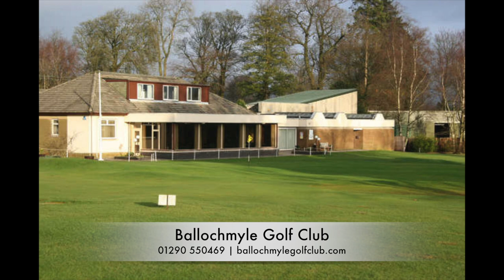Ballochmyle Golf Club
Ballochmyle is an inland Golf Course situated some 10-12 miles from the Ayrshire coast which boasts some of the most famous golfing links in the world, Royal Troon, Old Prestwick and Turnberry. These courses are famous all over the world because of their connection with the Open Championship which has been played over all three on many occasions.

Ballochmyle offers members and visitors a wonderful round of golf set in beautiful surroundings in the very heart of Burns country.

Mauchline, Ayrshire, Scotland KA5 6LE